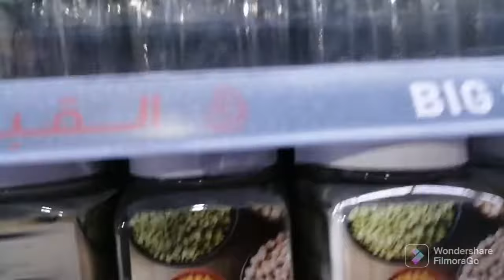SALES MAN RESPONSIBILITIES || सेल्समैन का क्या काम होता है?